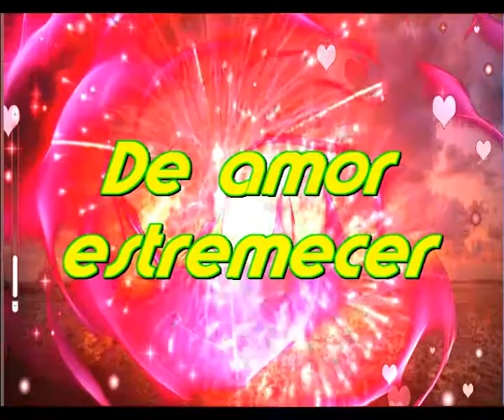De amor estremecer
Y hoy tambien yo espero
Esa fuerza que te hace crecer
Que te hace grande al nacer
Que te hace de amor estremecer

Hoy, esto que ves es una flor
Lleva tiempo escondida en la tierra
Esa semilla la puse un dia
Para que naciera y adornara la tierra

Desde entonces cuando la plante
Ha llovido mil veces sin pausa
El agua ha traspasado la tierra
E hizo que esa flor hoy este en mi casa

Y puede que existan tormentas
Y vientos fuertes que la destruyan
Pero esa flor sigue embelleciendo
Toda esta vida que estoy viviendo

Claro que si que a veces nos equivocamos
Seguimos los caminos paso a paso
Y vamos llendo directos al final
Pero antes de llegar, vamos a amarnos

Musica